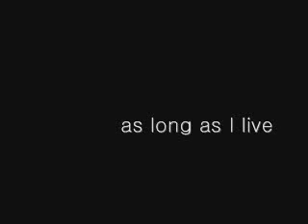as long as I live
KORG Trinity for electric piano / bass / drums sounds,
YAMAHA WX5 with VL-70m for soprano saxophone.

made in the year 2000.